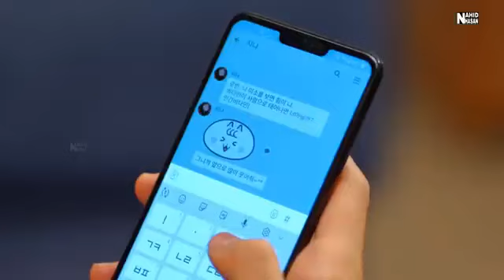10 April 2024